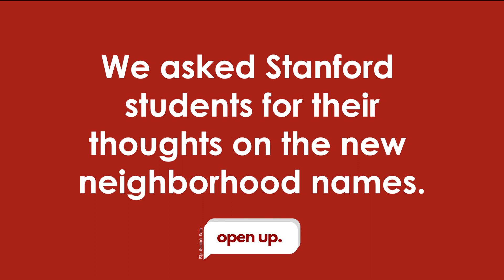Stanford Students Share Their Thoughts on the New Neighborhood Names | Open Up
Stanford students express their opinions on the new tree-inspired neighborhood names.

Special thanks to Sukie Kevane '25, Maile Paulmeier '24, Kilas Gallimore '26, Bennie Nkwantabisa '26, Francesca Pinciroli '23, Carmah Hawwari '26, Veenaa Agrawal '25, Dev Narang '23, Abhay Singhal '23, Anish Chaudhuri '26, Ruhee Nemawarkar '26, Yujina Basnet '26, Grace Matthews '25, Saniya Vashist '25, Jamie Marsal '25, and Felix Fonrobert '25.
Credits:
Writer: Ananya Udaygiri
Interviewer: Ananya Udaygiri
Videographer: Collin Wright
Editing: D’Andre Jorge
Graphics: D’Andre Jorge
Director: D’Andre Jorge
Producer: D'Andre Jorge